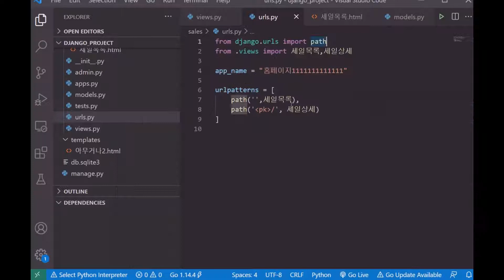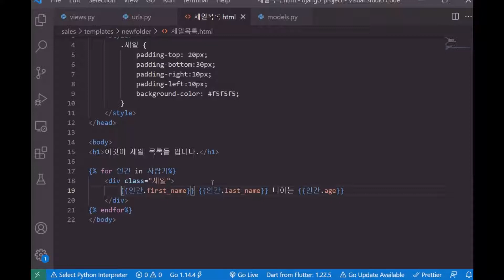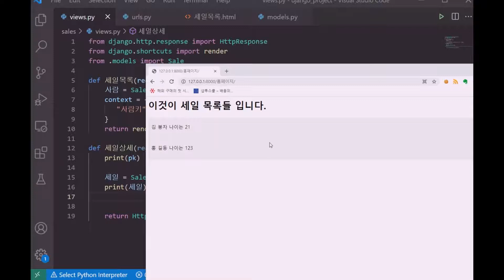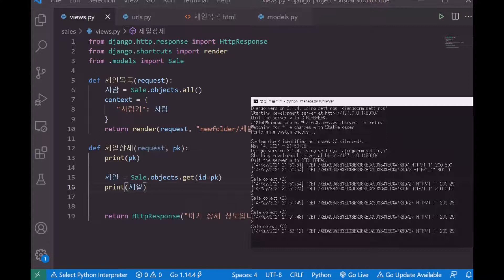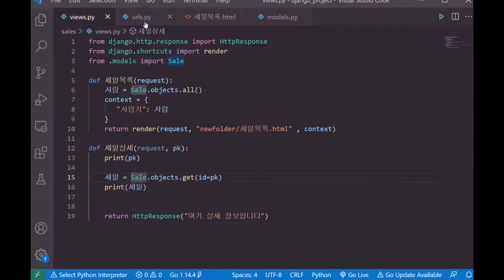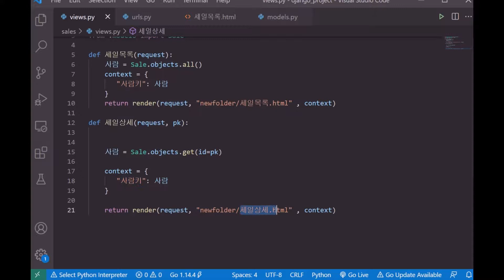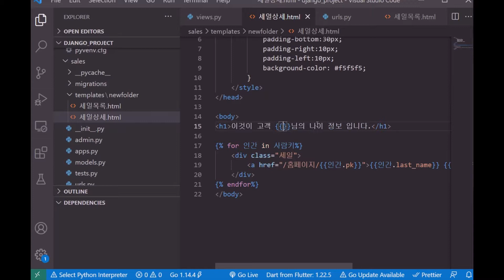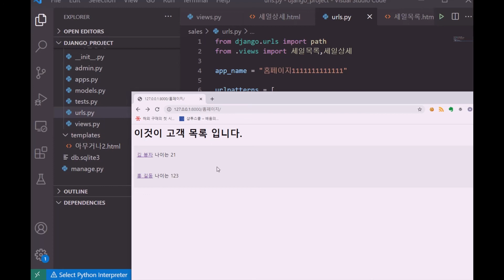14.기초부터 제작하는 파이썬 장고(Python Django) 프로젝트 - pk 로 url 연결된 상세 페이지 제작하기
샵투스쿨에서 광고 없이 전체 강의 보기